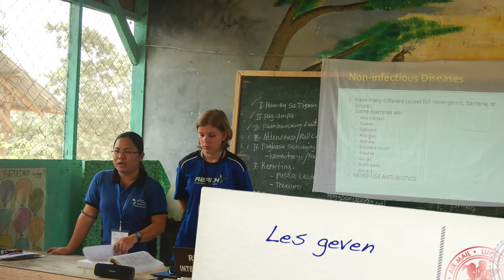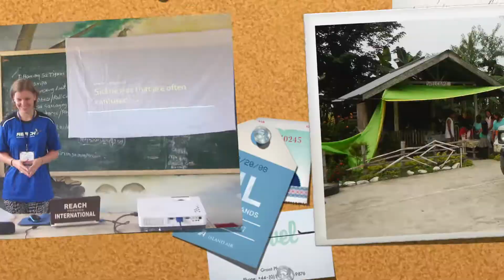Medical Mission - Maparat, Compostella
4th week of medical mission on the Island of Mindanao, Philippines